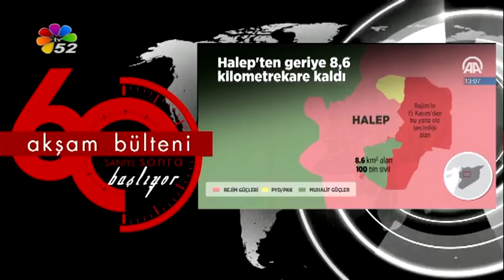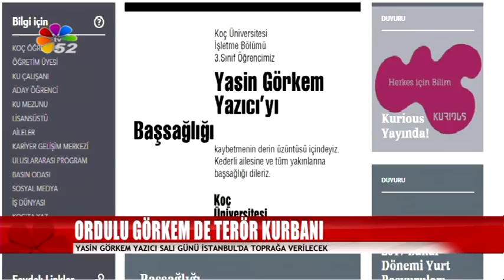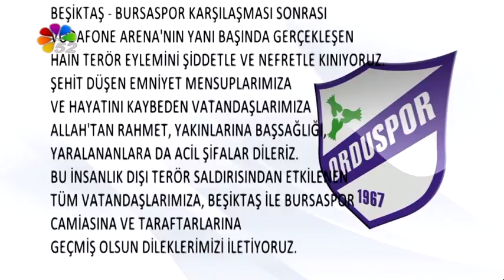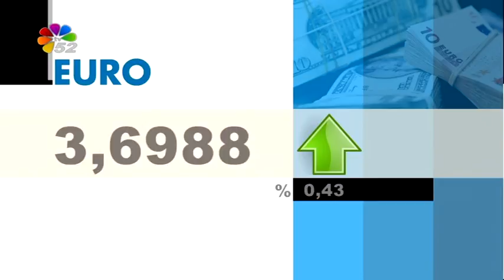12/12/2016 AKŞAM BÜLTENİ